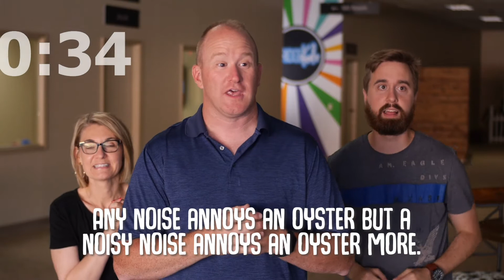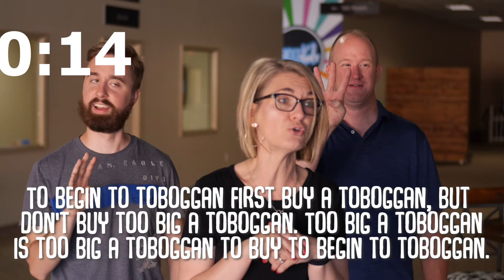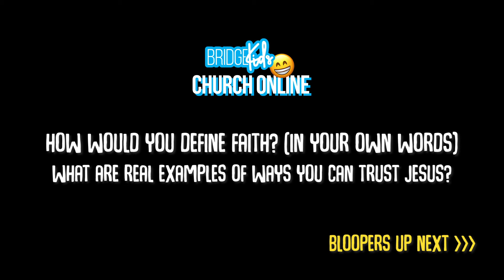How to TRUST in something you CAN'T SEE! // BridgeKids Church Online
IT'S TIME!! A brand new month, a brand new theme, a brand new memory verse! Families, we are so excited to connect with you through BridgeKids Church Online! We love you and we're praying for you BridgeKids!